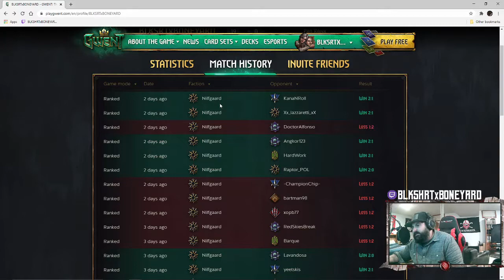GWENT | 7.0 | Ep. 01 (S01) | Push to Pro Rank | NG Assimilate & Ball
GWENT | 7.0 | Ep. 01 (S01) Push to Pro Rank w/ NG Assimilate & Ball

DECK BUILDER CREDIT:  Team Bandit Gang's EnerGiiX!

Friends don't let friends play Tier 0! Seriously you're better than that!
If you’re looking to jump on the SK is broken train and ride it's OP strength to Pro Rank, this isn't for you. However if you want to ruin net deck players dreams at their own game this deck might just be what you're looking for! We had a solid run against SK players and think it’s a good deck for NG faction placements as well.

Or another list I came across with Yen's Invocation added and a lightly different bronze package.

BONEYARD GAMING - OFFICIAL GWENT PARTNER
The Man, The Myth, The Legend. is in another Castle or Channel!? It's just me Boneyard! Your very average Gwent content creator, who will occasionally stream other games and Let's Plays. Enjoy your stay!